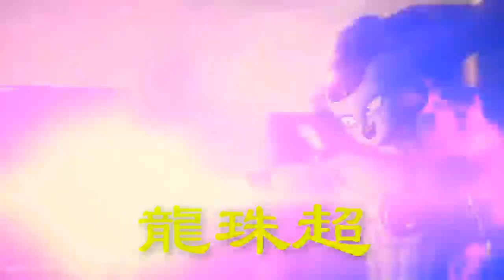龍珠超：第六宇宙那美克星人同化全族人却实力仍不高，保量不保质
一个最典型的例子就是孙家大保姆比克与内鲁同化，后来又和神合体，成为超级那美克星人，获得了与17号旗鼓相当的力量。比克和神本就是一个人分裂成的两个人，神的战斗力大致还停留在龙珠前期的程度，在200到300左右，比克经过界王星的修炼，战斗力达到了将近10万，内鲁战斗力在弗利萨探测器测量下有4万左右。